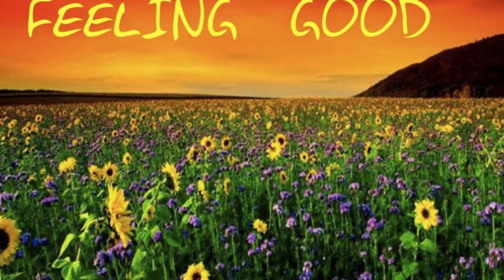Thank You Abraham ~ Francine Jarry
Album: Living in the Vortex & I Love My Life (law of attraction songs for well-being Part III) -- iTunes, etc... for lyrics, scroll down

THANK YOU ABRAHAM
Verse 1
I want to know the fullness of who I am
With every step I take today
I want to thank you Abraham
For guiding me along my way

Verse 2
For guiding me closer to who I am
And to more fully recognize
The joy in all that I am asking for
And opening my eyes

Verse 3
To endless possibilities
To feeling good and feeling free
Free to allow all that I'm wanting now
And loving my life as me

Ending
I want to thank, I want to thank you

Montreal ~ Canada